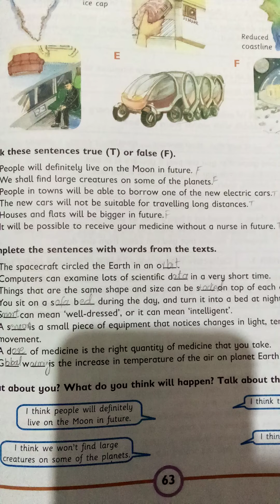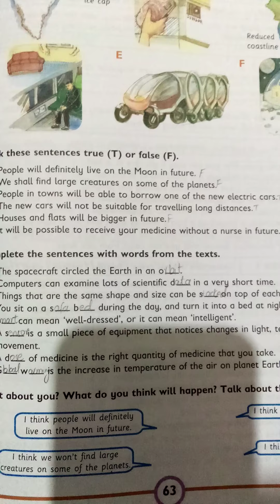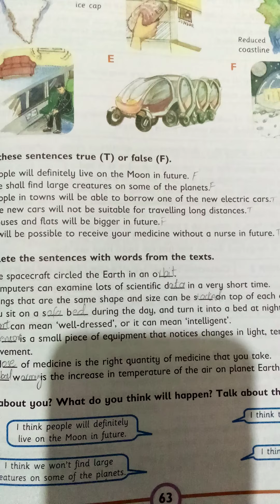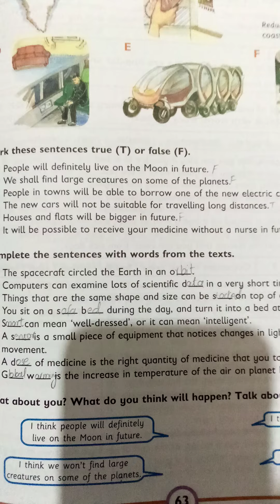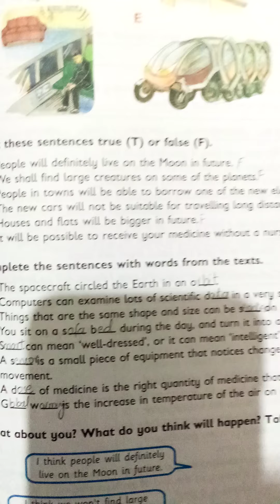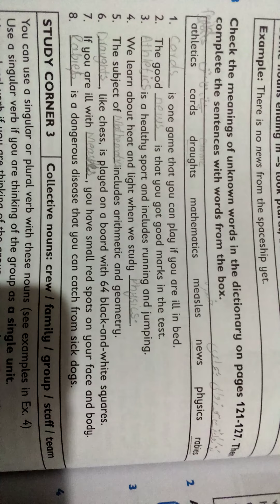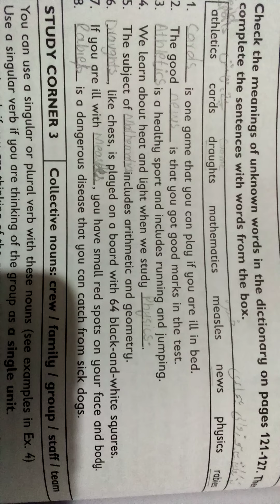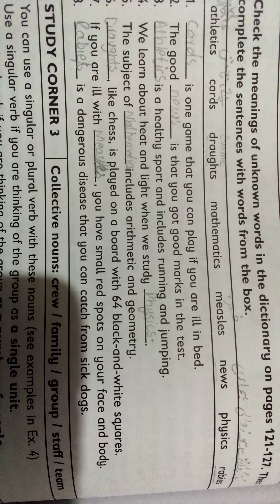Class 5th English A Lecture#3 Wednesday 16-12-2020